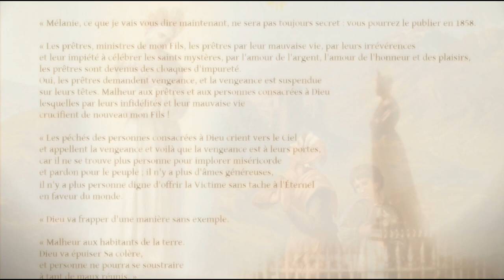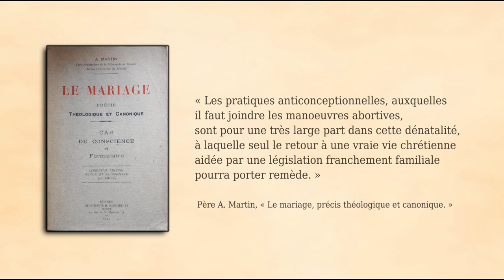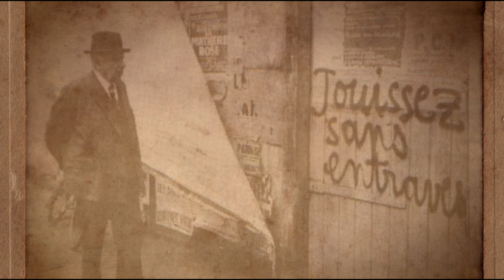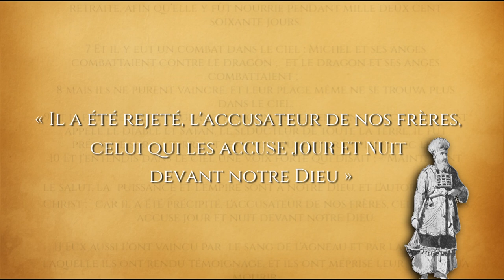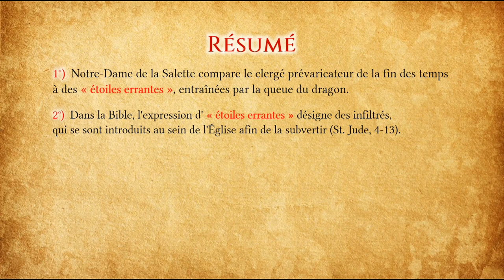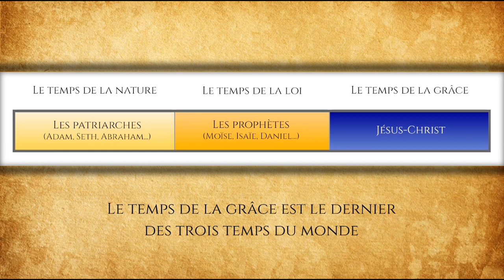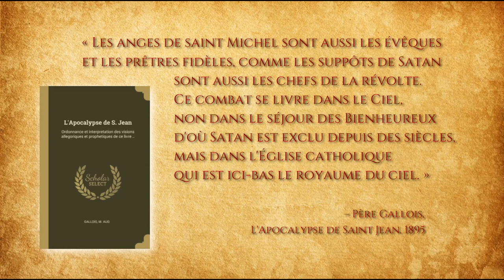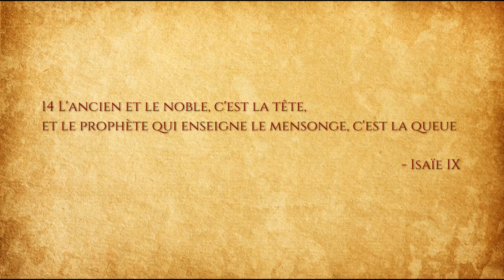Le Secret de la Salette & l'Apocalypse - PARTIE I : La lutte finale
Le 19 septembre 1846, la Sainte Vierge apparut à deux jeunes bergers, Mélanie et Maximin, sur la montagne de la Salette. Au cours de cette apparition, elle leur confia à chacun un Secret relatif à la fin des temps et aux persécutions contre l'Église. Au début du Secret, la Vierge dit : « Les chefs, les conducteurs du peuple de Dieu ont négligé la prière et la pénitence, et le démon a obscurci leurs intelligences ; ils sont devenus ces étoiles errantes que le vieux diable traînera avec sa queue pour les faire périr. »

Au cours d'une discussion avec Éric Faure, ce dernier m'a dit que l'expression d' "étoiles errantes" constituait une allusion à l'épître selon Saint Jude, où elle évoque des infiltrés dans l'Église. J'ai donc décidé de réaliser cette vidéo afin d'expliquer le sens des paroles de Notre-Dame.

Il s'agit de l'un des passages les plus importants du Secret de la Salette, car il ne fait pas seulement allusion à l'épître selon Saint Jude, mais à la vision centrale du chapitre XII de l'Apocalypse : la lutte entre "la femme" et le dragon ; or, comme vous le constaterez dans cet exposé, sur le plan eschatologique la vocation principale de cette vision n'est pas de décrire la chute des anges : les "étoiles errantes" ou "étoiles entraînées par la queue du dragon" désignent le clergé prévaricateur de la fin des temps, à travers une métaphore qui les compare aux anges rebelles, à cause de leur révolte contre Dieu. Nous le démontrons en citant les Saintes Écritures, notamment le Livre de Daniel où la Synagogue juive et son clergé sont dépeints par l'image du ciel. Dans l'Apocalypse, cette métaphore est reprise, et appliquée à l'Église. Le Secret de la Salette y fait allusion, confirmant l'interprétation des meilleurs interprètes catholiques des derniers siècles (les Pères Gallois, Berry et Kramer, notamment).